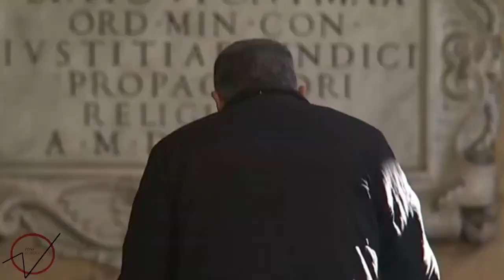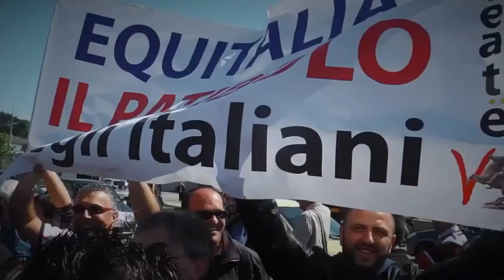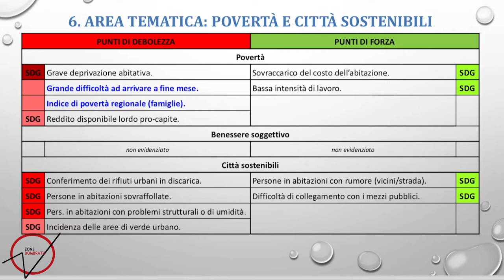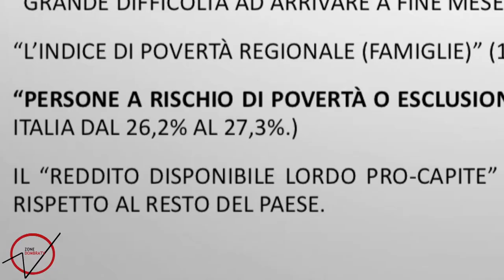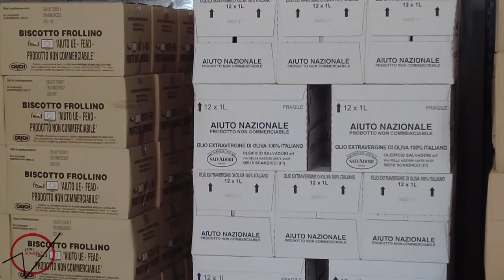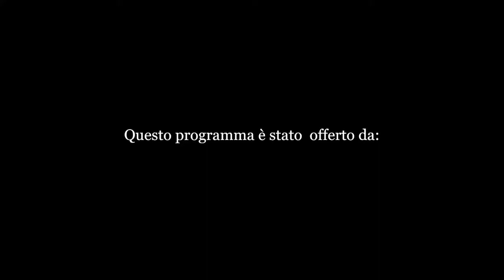Zone d'Ombra - Perchè poveri?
Un programma di Antonio Del Furbo